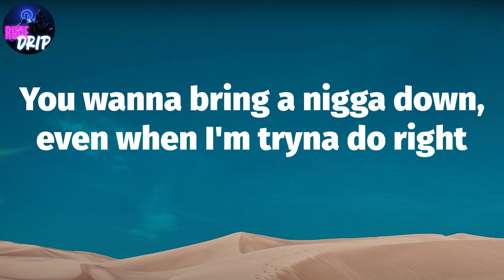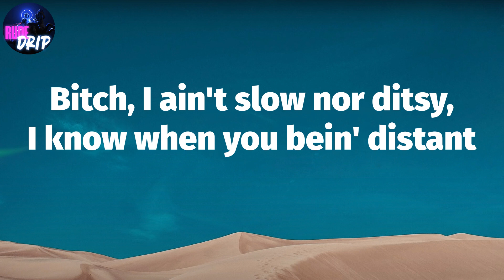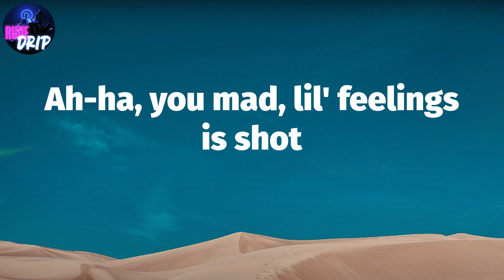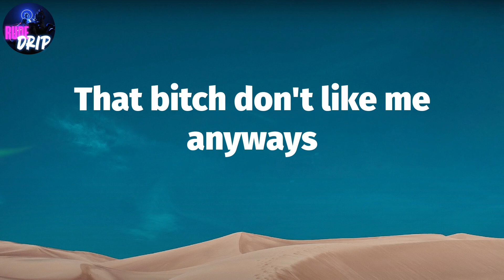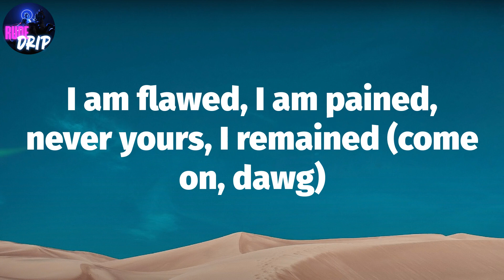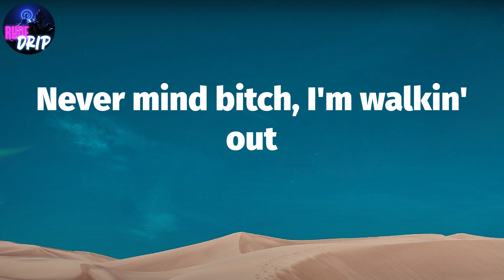Kendrick Lamar, "We Cry Together" (Lyrics)